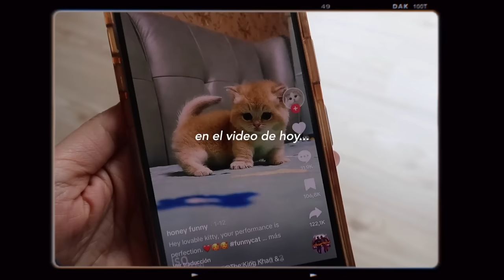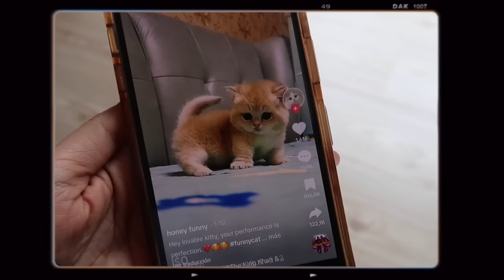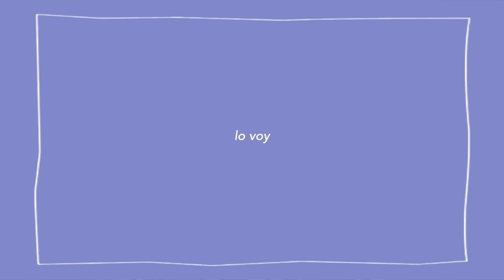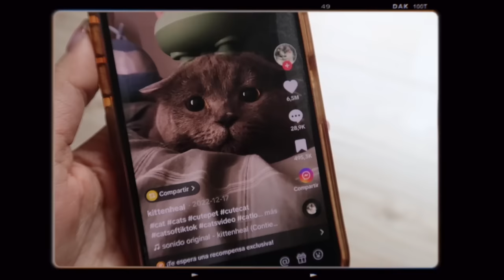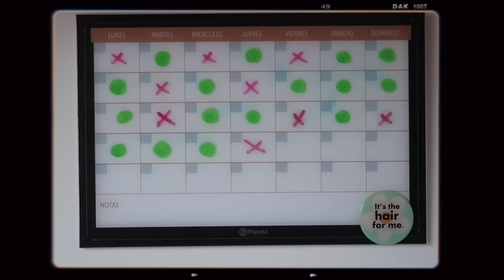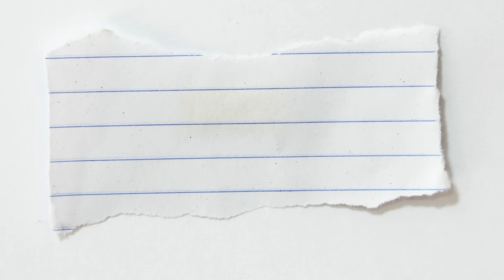¡Deja de procrastinar! 🤯 Técnicas que FUNCIONAN DE VERDAD | Nancy Loaiza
Antes que nada: GRACIAS POR ESTAR AQUÍ 🙏🏻✨
Holaaa, en el video de hoy les cuento algunas técnicas que me han funcionado para evitar tanta procrastinación en mi vida... ¿Procrastino de vez en cuando? OBVIAMENTE!! Pero ya no es un patrón en mi día a día :)

0:00 Intro
3:17 Deja de engañarte
5:23 Cambia tu mindset
7:07 El camino de la incomodidad
10:52 Divide tu proyecto en pequeñas tareas
11:03 Registro físico
11:52 Visualización
14:08 Elimina las distracciones
14:52 Un premio
15:33 Regla de los 5 segs
17:28 El momento es AHORA
18:55 Gracias por llegar hasta aquí

¡Únete a esta comunidad si aún no lo has hecho!